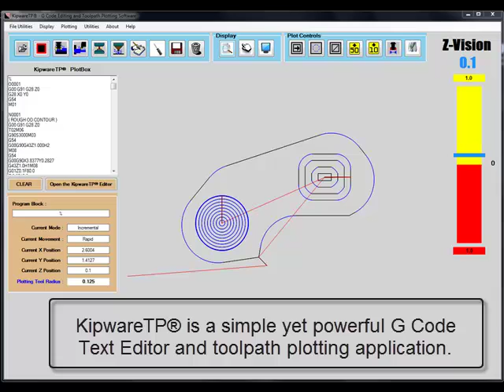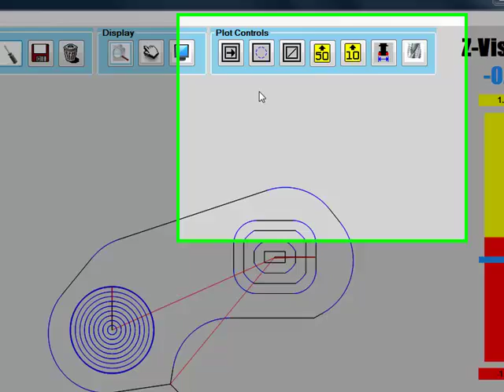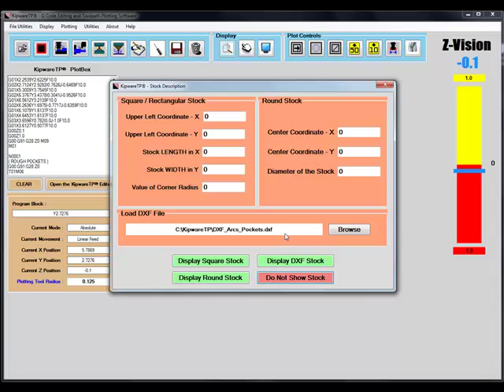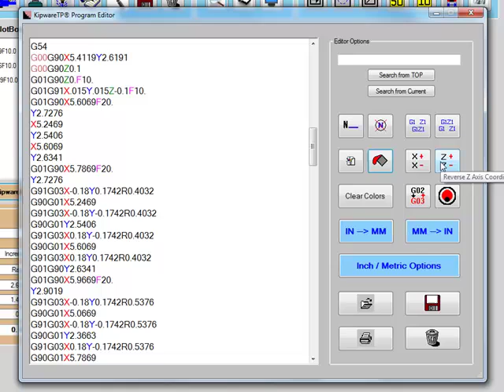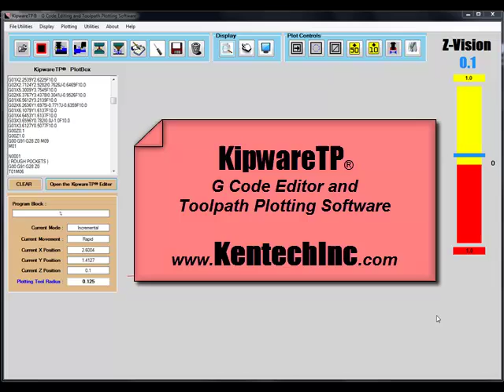KipwareTP G Code Editor Toolpath Plotter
KipwareTP is a powerful G code editor and toolpath plotting ( backplotter ) application for CNC milling, turning, wire EDM and waterjet / plasma G code programs.